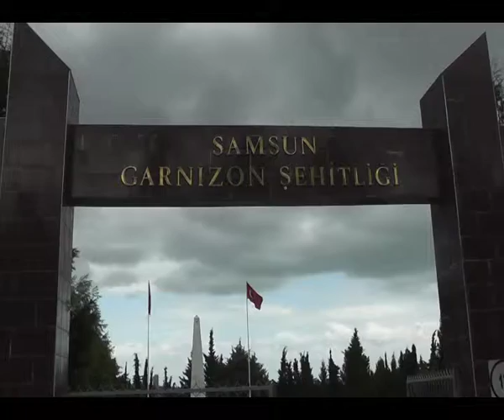"TERÖRİST BAŞI ASILSIN"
Türkiye Harp Malulü Gaziler Şehit Dul ve Yetimleri Derneği  Samsun Şube Başkanı Necati Yılmaz, "Terörist başı, eli kanlı bebek katili olan İmralı canisinin idam edilmesini istiyoruz" dedi